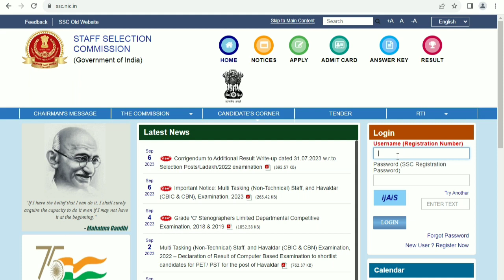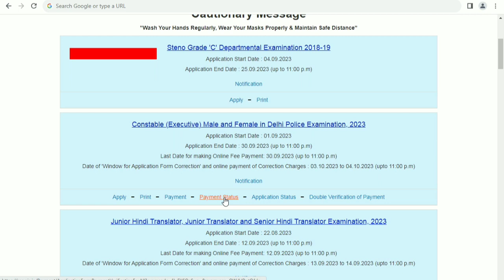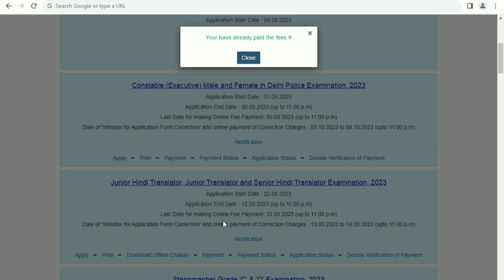SSC Delhi Police Constable Online Form 2023 me final print nahi nikal raha payment failure update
ssc delhi police constable online form 2023 me final print nahi nikal raha payment failure update payment status double verification of payment problem
ssc delhi police constable 2023 ka final print kaise nikalen
ssc delhi police constable final print site not working
ssc delhi police constable final print blank aa raha hai
ssc delhi police constable site problem
ssc site not working for final print
delhi police site not working